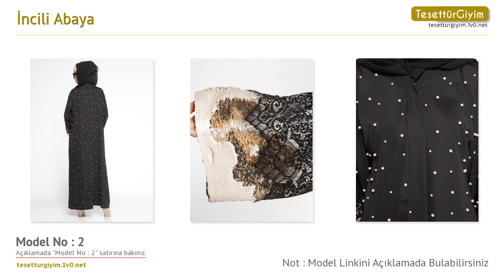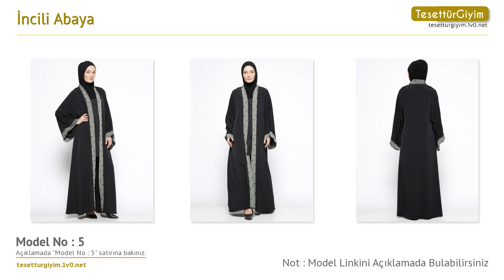İncili Abaya - Ferace Modelleri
Bu senenin ferace modellerini sizler için derledik. Videodaki ferace modelleri hakkında daha detaylı bilgi almak için aşağıdaki bağlantıları kullanabilirsiniz.

Model 1 :
İncili Abaya - Siyah Saks - Nira Sultan

Model 2 :
İncili Abaya - Siyah - Mustafa Dikmen

Model 3 :
İncili Abaya - Siyah Vizon - HOURI`S

Model 4 :
İncili Abaya - Siyah - ŞAHİN FERACE

Model 5 :
İncili Abaya - Haki - Ginezza